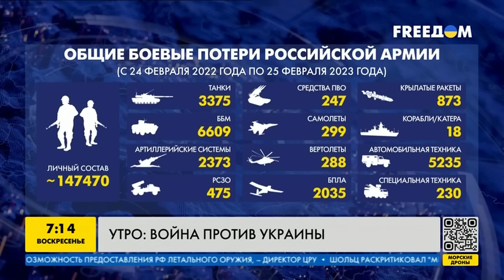НАПАДУТ на страну НАТО? Генерал ВСУ шокировал планами Путина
За год полномасштабной войны РФ потеряла до 200 тыс. солдат – это колоссальный удар по боеспособности росармии. Из-за интенсивности боев ВС РФ лишились до четырех дивизий личного состава за два месяца.

Самые большие потери среди оккупантов фиксируют обычно на участках фронта, где воюют мотивированные части украинской армии. Об этом в прямом эфире телеканала FREEДОМ заявил экс-руководитель Службы внешней разведки Николай Маломуж.

00:00:00 – Смотрите в интервью:
00:00:12 – Потери российской армии в январе-феврале 2023 года
00:06:09 – Техническое обеспечение армии РФ
00:12:59 – Расширение агрессии РФ – пойдет ли Кремль на новую войну